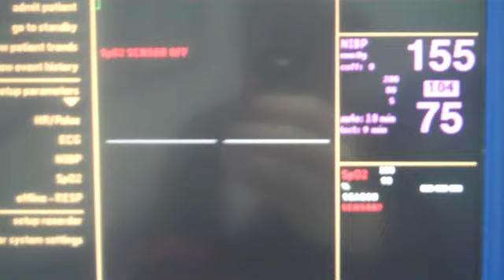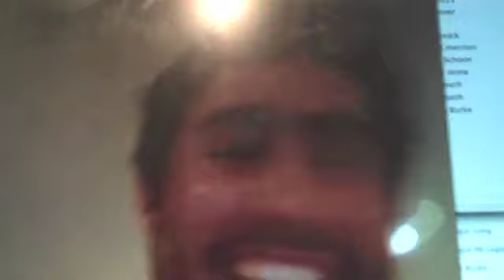Video Blog 2.3ish